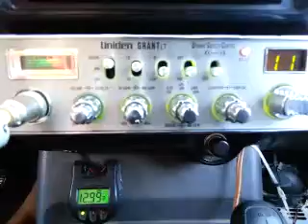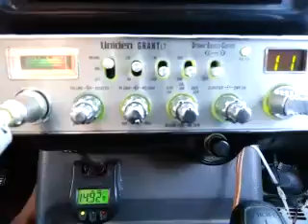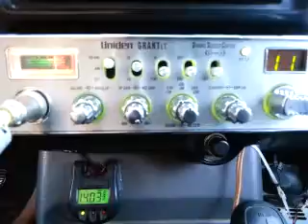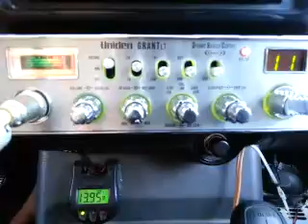08-02-2016 ModSqd BlueStarCA BlkPepperMS